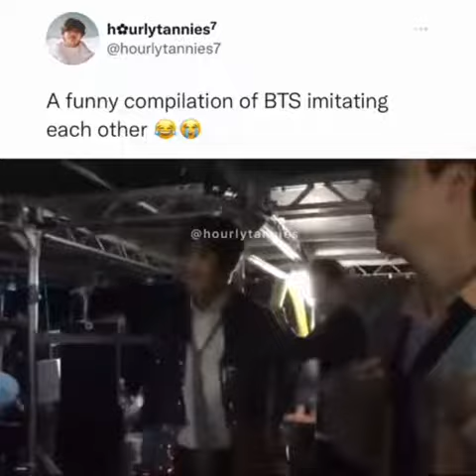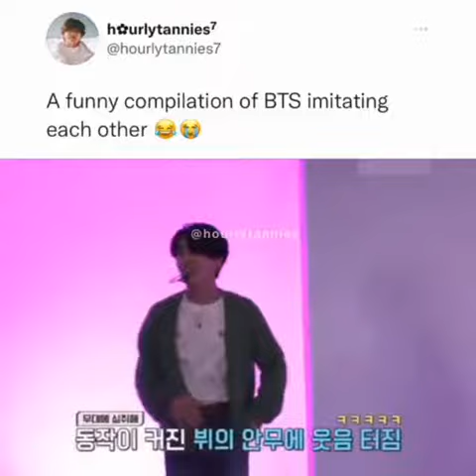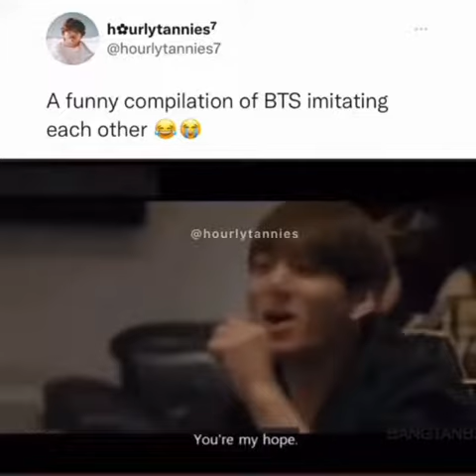a funny compilation of BTS Imitating each other 🌟